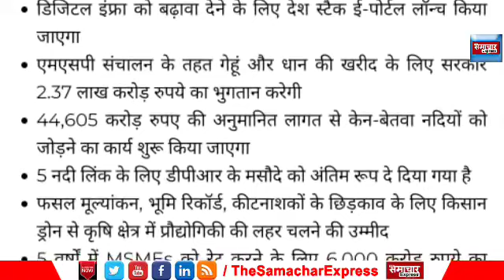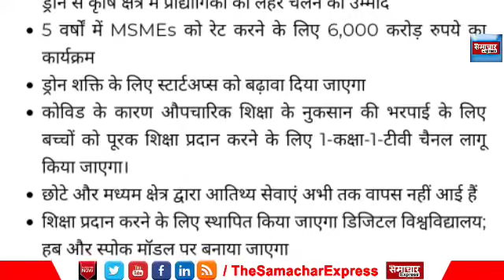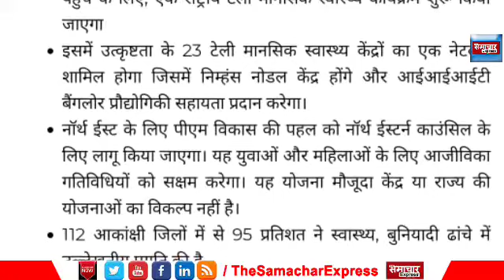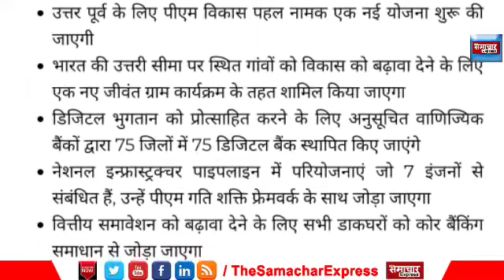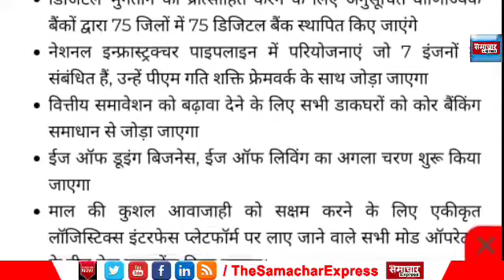आसान शब्दों में पॉइंट 2 पॉइंट समझिए Union Budget 2022 LIVE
आसान शब्दों में पॉइंट 2 पॉइंट समझिए Union Budget 2022